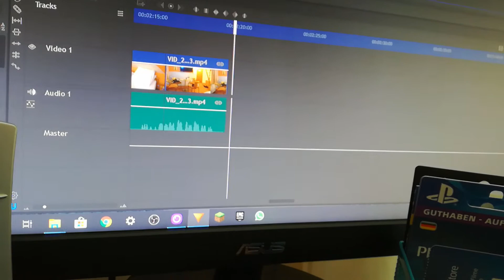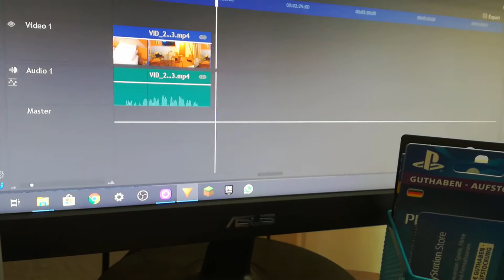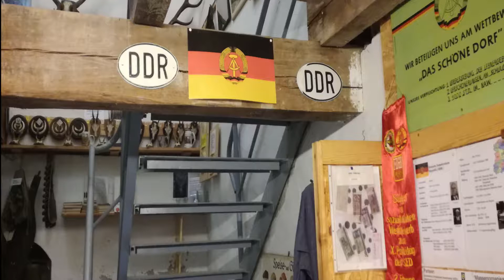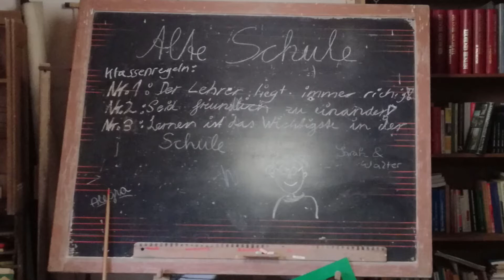URLAUB 2019 | Vlog | Raltoxic